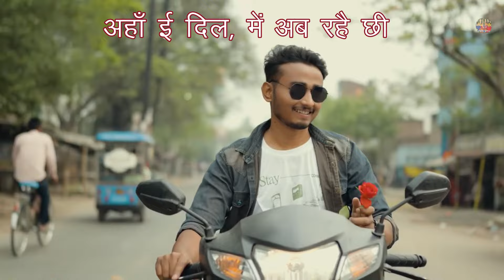Lyrical clip: "Musical Bhailog" presentation, सुनियौ ने सजनी Valentine's day special Maithili song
A lyrical presentation of Musical Bhailog's  hearty Maithili love song, valentine's day special.

Credits:
 Musical Bhailog Team

This is my channel, through which I am trying to connect with the divine aroma of Magnolia flower,  a little singing bird Magnolia and also the beauty of Magnolia Sunset point located at Netarhat Plateau of Jharkhand state of India. I will present some original poems , Ghajals, and folks , which depict the heard/unheard, seen/unseen and trodden /untrodden streets of our  lives which are living and breathing all around us.
These poems have, not only the euphoric blossom of flowers and beauty of the Moon but also different shades of wounds, Thorns,  mud, venom, tears, fear and trauma which are integral part of common human life.
My channel publishes videos that focus on common issues of human life, complexity and complications of relationships, hypocrisy & sarcasm of human life and any other untouched lines, which is referred on demand.